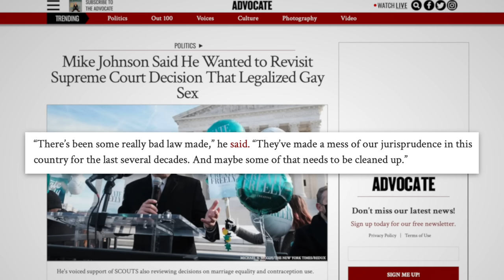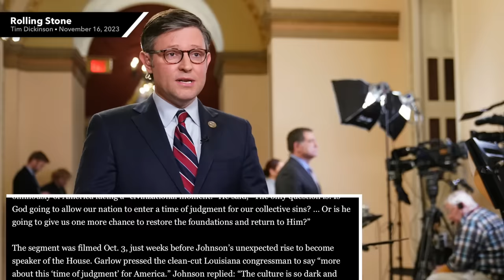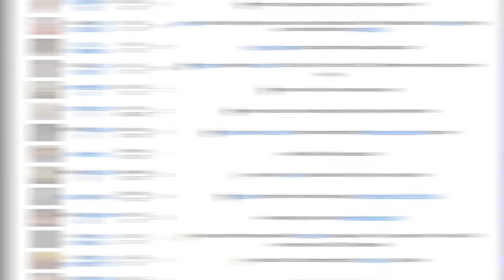Mike Johnson's Unhinged Obsession with Homosexuality is... Suspicious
Speaker Mike Johnson really hates gay people. In fact, he hates gay people a little too much… to the point where he’s a bit suss. Is he the next Republican closet case to be involved in a gay sex scandal? We’ll discuss that in this video.

Mike Johnson’s Old Clients are Much More Extreme Than we Thought